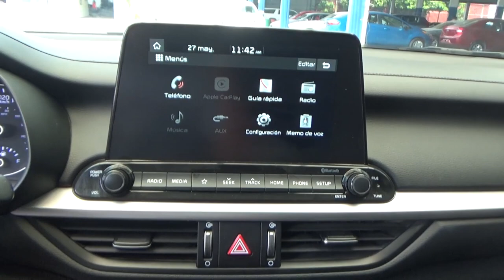Kia / Forte / 2019 - KE003455